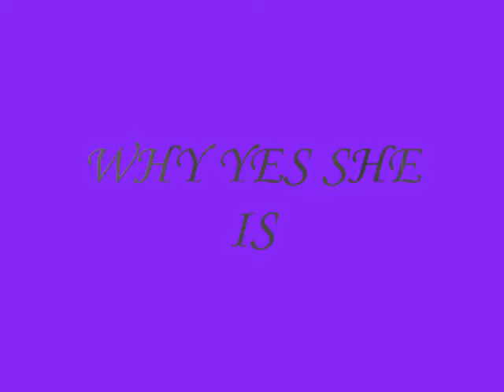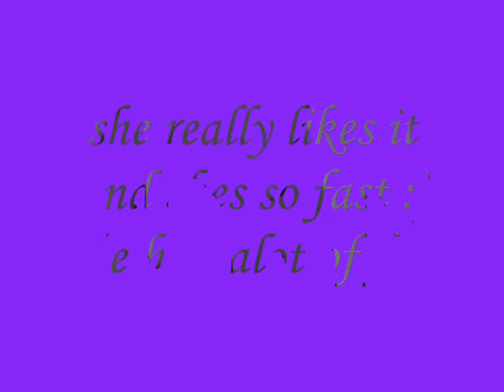what is fli doing?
lure coursing i think is flis new love haha